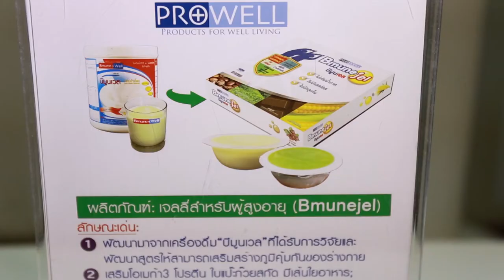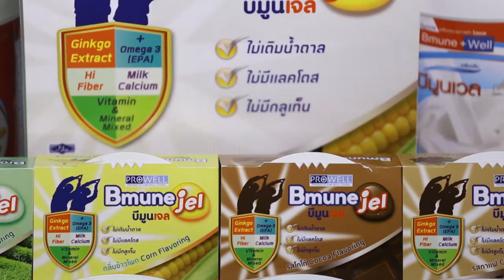พลังวิทย์ คิดเพื่อคนไทย ตอน เยลลี่เพื่อสุขภาพรสชาติอร่อย สำหรับผู้สูงอายุ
iTap สวทช. คณะอุตสาหกรรมเกษตร สถาบันเทคโนโลยีพระจอมเกล้าเจ้าคุณทหารลาดกระบัง และบริษัทเบนส์เวล คอร์ปอเรชั่น จำกัด ร่วมกันพัฒนาเยลลี่ “บีมูนเจล” สำหรับผู้สูงอายุ พัฒนาจากเครื่องดื่มชนิดผง เพื่อเสริมภูมิคุ้มกันให้ร่างกาย สูตร“บีมูนเจล” ที่มีเนื้อนุ่มลื่น รสชาติอร่อย รับประทานได้ง่าย บรรจุในแพ็กเกจที่พกพาง่าย และเก็บรักษาไว้ได้นาน เหมาะสำหรับผู้สูงอายุ ผู้ป่วยมะเร็ง และผู้ที่มีปัญหาในการเคี้ยวและกลืนอาหาร

โดยในส่วนผสมของเยลลี่ มีสารอาหารครบถ้วน ทั้งแคลเซียมและวิตามินสูง มีเส้นใยอาหาร  และยังเสริมด้วยโอเมก้า 3, โปรตีน, ใบแปะก๊วยสกัด ช่วยเสริมสร้างกระดูก ความจำ และภูมิคุ้มกันให้ร่างกาย ที่สำคัญปราศจากกลูเต้น น้ำตาล และน้ำตาลแลกโทสที่อาจก่อให้เกิดอาการแพ้ ปัจจุบันมี 4 รสชาติ คือ ช็อกโกแลต กาแฟ ชาเขียว และข้าวโพด